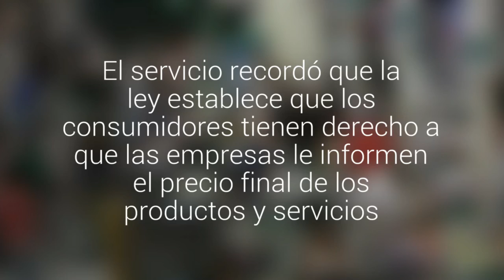El Sernac oficiará a Jumbo por la diferencia de precios entre las góndolas y las cajas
El servicio recordó que la ley establece que los consumidores tienen derecho a que las empresas le informen el precio final de los productos y servicios. Agregaron que se debe cobrar lo informado.